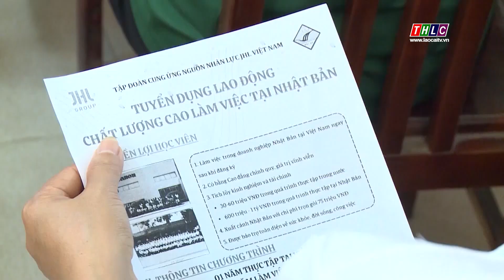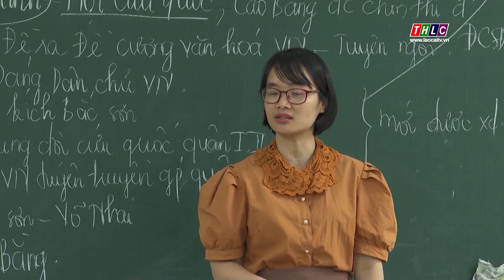Tây Bắc chuyển động (30/3/2024) | THLC